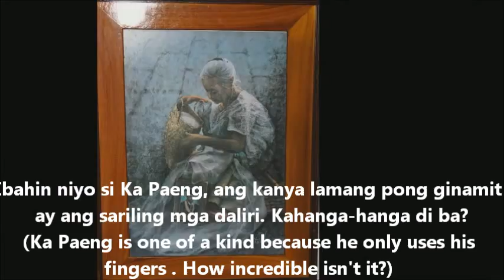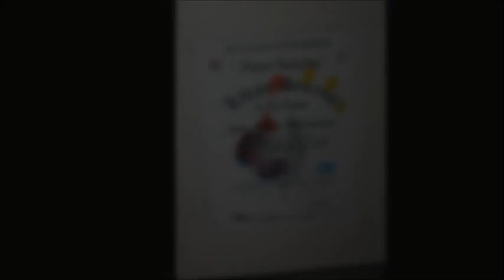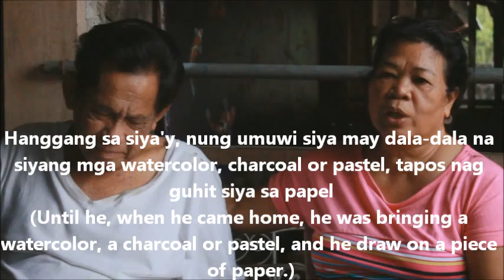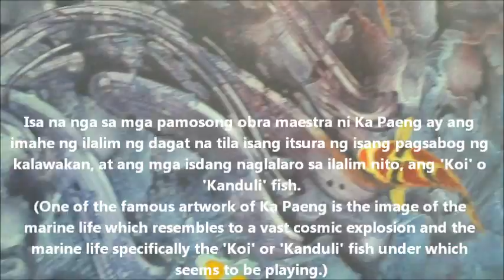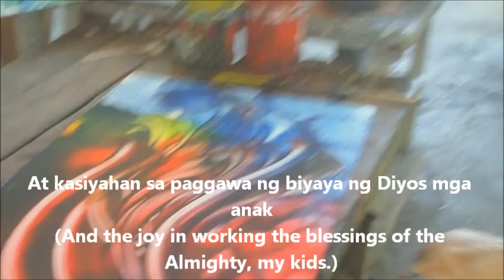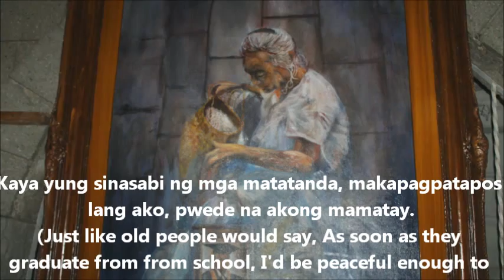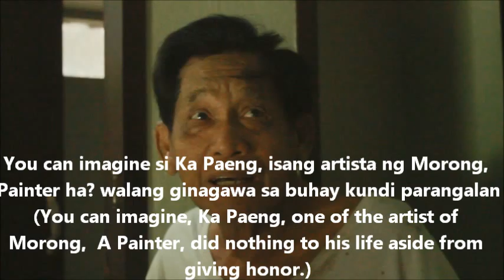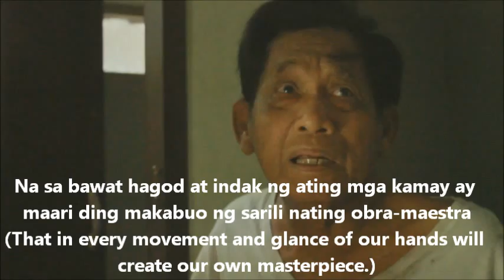DOON PO SA AMIN SA DALIRING LUMALANTIK, LAHAT NG MATA'Y NAAAKIT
MORONG RIZAL FT. MAESTRO RAFAEL PACHECO - FATHER OF PHILIPPINE FINGER PAINTING WHO IS A NATIVE OF MORONG.